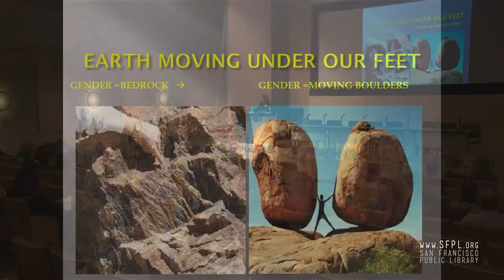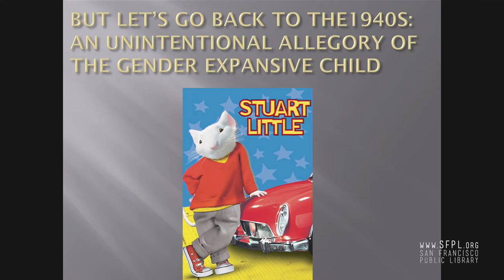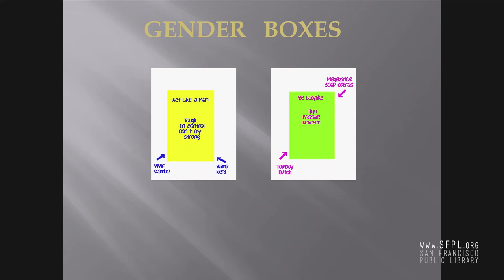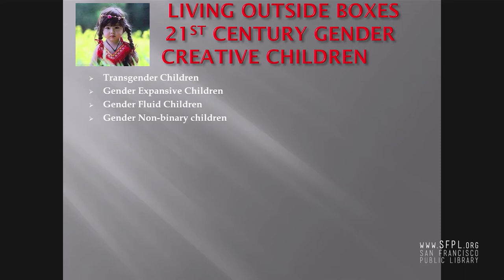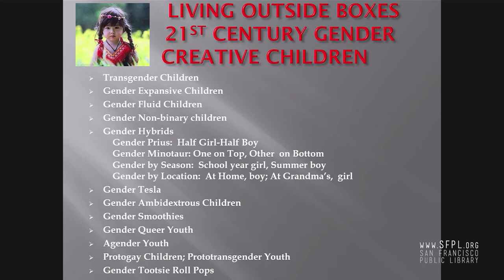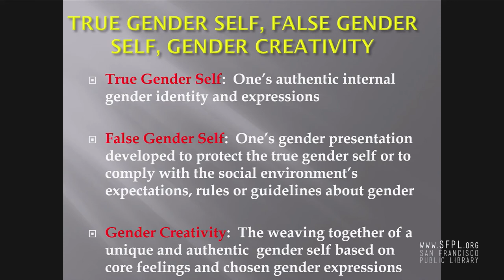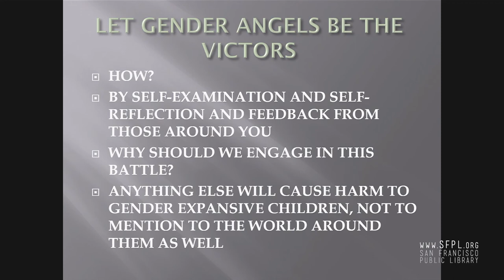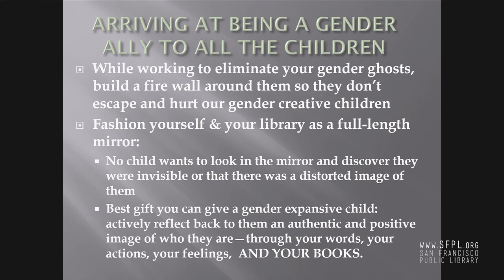Diane Ehrensaft "Reading in a Gender Creative World" at the San Francisco Public Library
What's Your Gender? Don't answer until you hear all your options. Dr. Diane Ehrensaft wants you to get off the binary measurement scale and start thinking about the "web of gender." Each person is an intersecting web of Gender Identity, Gender Expression, and Sexual Identity. Each person's web will change over time as they age. Diane Ehrensaft, Ph.D. is a developmental and clinical psychologist in the San Francisco Bay Area and the Director of Mental Health and founding member of the Child and Adolescent Gender Center, a partnership between the University of California San Francisco and community agencies to provide comprehensive interdisciplinary services and advocacy to gender nonconforming/ transgender children and youth and their families.